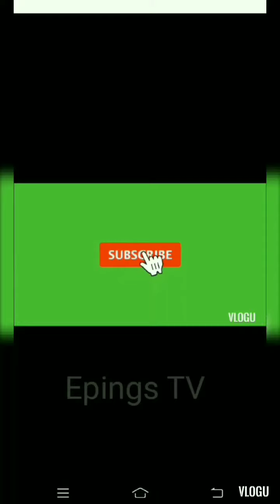Nice view ng Manila Bay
Magandang tanawin